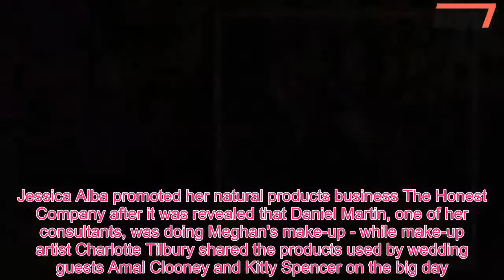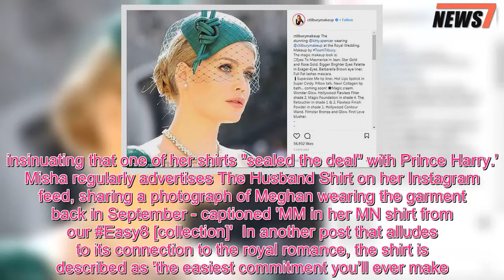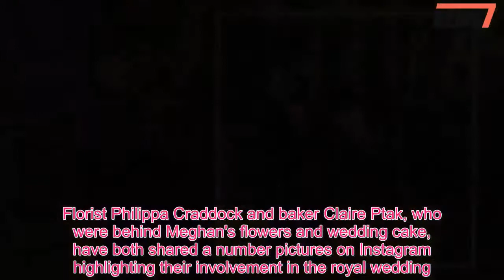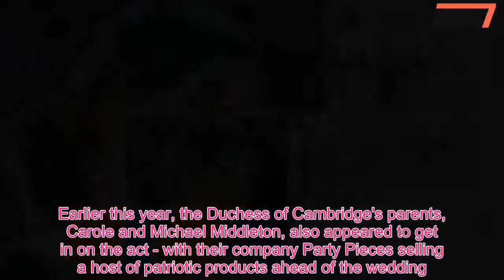Misha Nonoo advertises Husband blouse worn by Meghan Markle - 247 News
Meghan famously wore 'The Husband Shirt' by Misha Nonoo at her first public appearance with Harry - and now it appears her fashion designer friend behind the brand is cashing in on the royal connection.A sponsored post from Misha Nonoo that has been circulating on Instagram describes the $185 (£138) white blouse as 'the shirt that sealed the deal'.Meghan, 36, wore the simple white shirt with ripped jeans when she attended the Invictus Games with Harry in Toronto last September - just two months before their engagement was announced.Although surprising given her closeness to the bride, Misha's brand is far from the first to seize on the marketing potential of a link to the royal romance.Jessica Alba promoted her natural products business The Honest Company after it was revealed that Daniel Martin, one of her consultants, was doing Meghan's make-up - while make-up artist Charlotte Tilbury shared the products used by wedding guests Amal Clooney and Kitty Spencer on the big day.Misha, who is rumoured to be the matchmaker that set Harry and Meghan up on the blind date that sparked their fairytale romance, attended the royal wedding in Windsor on Saturday, posting several snaps of Instagram from the big day.It has raised eyebrows among some observers, who suggested she's using her connection to Meghan to market the shirt famously worn by the new Duchess of Sussex.One Instagram user said: 'One of Megan’s friends is already using the connection to try to flog shirts .insinuating that one of her shirts "sealed the deal" with Prince Harry.' Misha regularly advertises The Husband Shirt on her Instagram feed, sharing a photograph of Meghan wearing the garment back in September - captioned 'MM in her MN shirt from our Easy8 [collection]' In another post that alludes to its connection to the royal romance, the shirt is described as 'the easiest commitment you’ll ever make.' The controversy comes after Misha attended the royal wedding on Saturday, showing off designs from her own label.Sharing photographs from the weekend on Instagram, she wrote: 'Memories from the happiest weekend ❤️' 'I designed this dress using ice blue silk mikado from Taroni, one of the oldest silk mills in Lake Como, Italy.' Posting a picture of herself in her evening outfit, she added: 'For black tie, I love wearing a jumpsuit and created this one shoulder, draped silk style in our signature red.' MailOnline has contacted a representative for Misha Nonoo for comment.It is not the first time that those close to Meghan have used their royal connection for publicity.At the weekend, actress Jessica Alba gushed that the chief colour consultant at her business Honest Company, Daniel Martin, did Meghan's make-up.Meghan's former agent Gina Nelthorpe-Cowne has given several interviews ahead of the wedding, as well as working as a pundit for Sky News on Saturday.Florist Philippa Craddock and baker Claire Ptak, who were behind Meghan's flowers and wedding cake, have both shared a number pictures